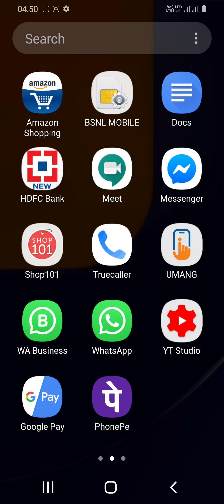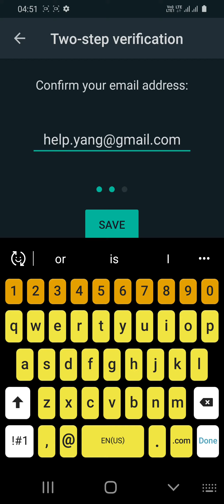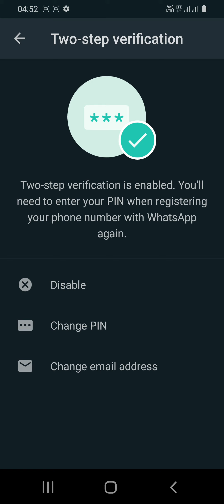Whatsapp me two step verification kaise kare | how to enable two step verification on whatsapp hindi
Whats is Two Step Verification , What is Two Step Authentication,how to activate two step authentication